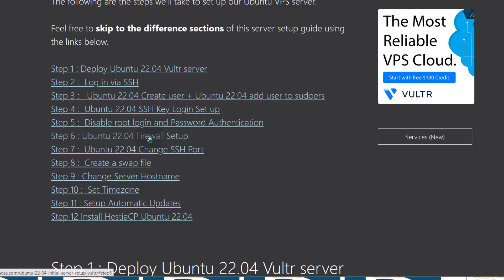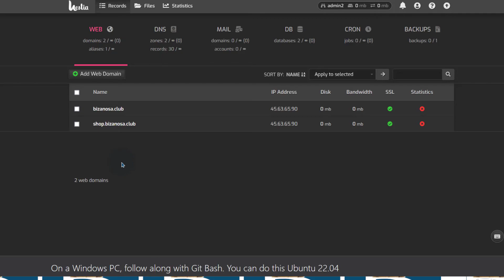1. HestiaCP Tutorial Ubuntu 22.04 - Introduction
This is a full HestiaCP Tutorial Playlist. In this full series, you will learn to use HestiaCP to host multiple websites. You can host WordPress or any other PHP or static based websites.